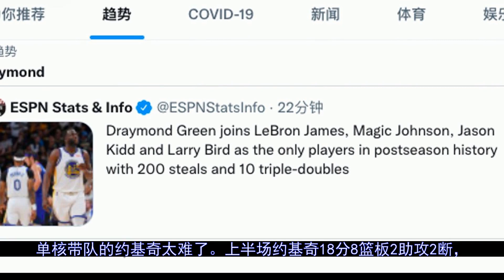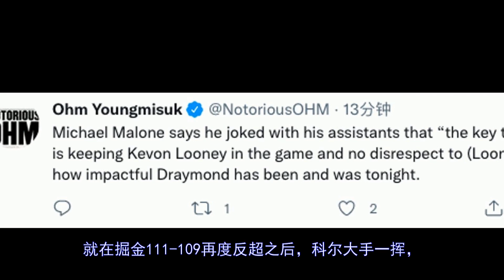致命抢断约基奇！格林冲上热搜第一神迹比肩四大传奇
更多视屏可在网站搜索： 秒开油管p站,就用西部世界：【北京时间4月22日，NBA季后赛掘金对决勇士G3。118-113，勇士还是笑到最后，拿到了赛点。虽然这一战约基奇拿到了37分18篮板5助攻3抢断，成为队史首个季后赛35...